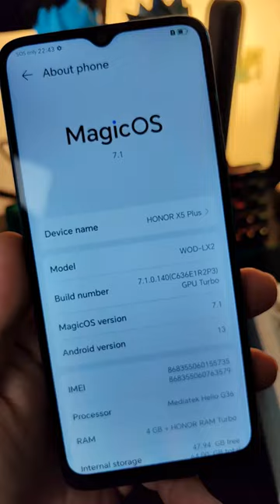Honor x5 Plus! 2 Days Battery Life!